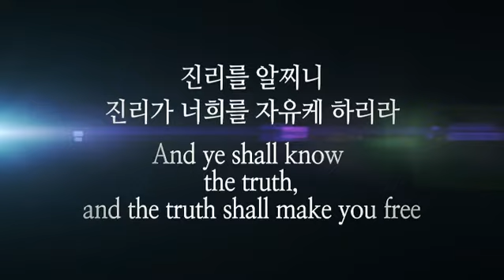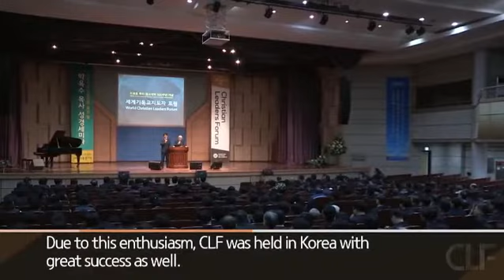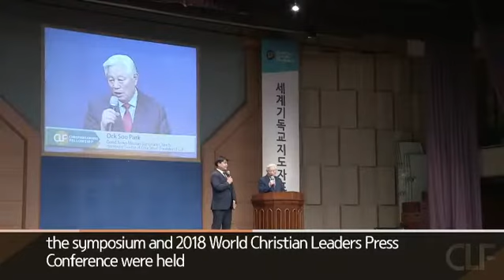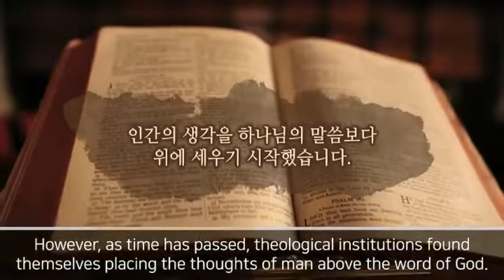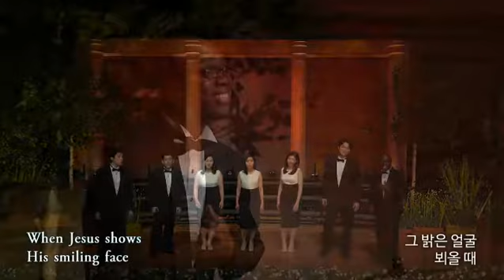2021 World CLF 2nd Conference Main Session 5_Rev. Ock Soo Park